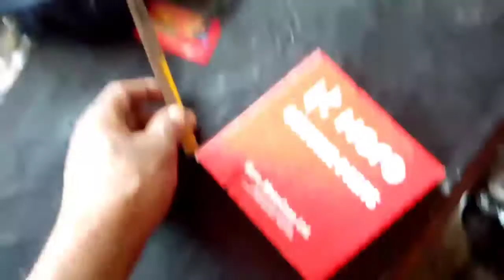Passion clutch plate assembly